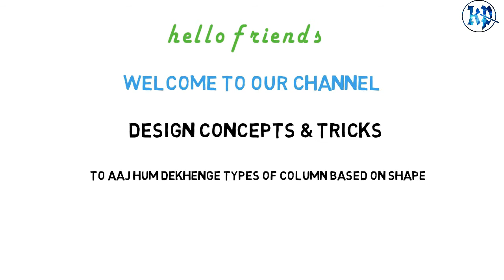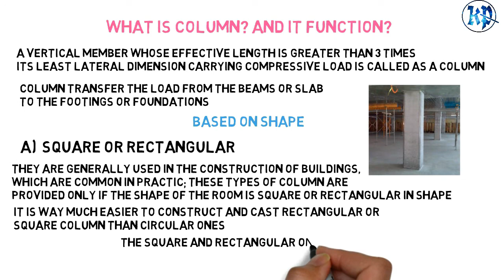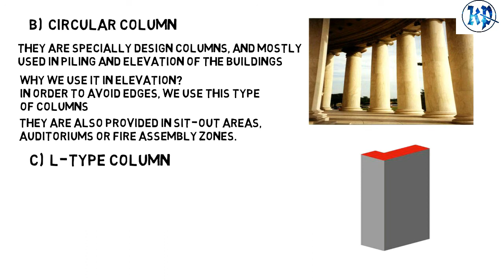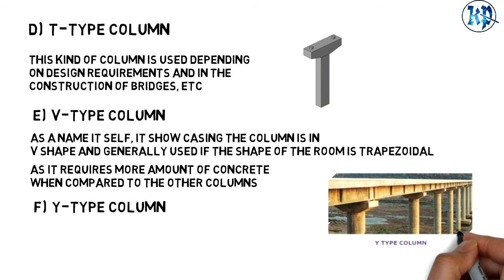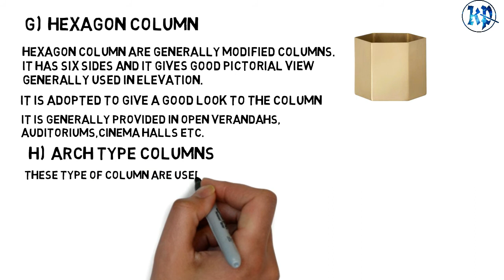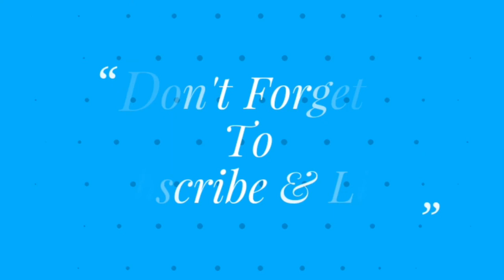TYPES OF COLUMN | BASED ON SHAPE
Different types of column
what are the type of column
on based of shape type of column
various types of column
various types of column based on shape

 Content of this video = available within 24hr

National Anthem used for first 6 sec downloaded from internet..

Thank You For Visiting..